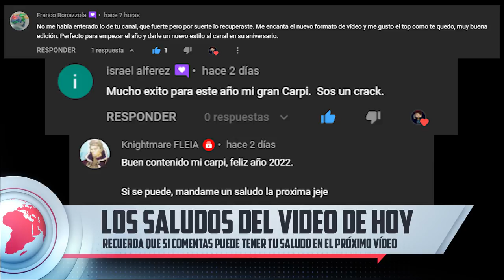24 pelis de TERROR que TIENES que VER en 2022.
00:00 INTRO.
00:41 SALUDOS.
01:01 INTRO 2.
01:21 LA ABUELA.
02:31 SCREAM.
04:06 EL PÁRAMO.
04:56 THE BLACK PHONE.
06:07 VENECIAFRENIA.
07:41 MALNAZIDOS.
08:55 SALEM'S LOT.
09:55 NOPE.
10:26 DARK HARVEST.
11:29 HALLOWEEN ENDS.
12:13 VISITANTE.
13:02 ORPHAN: FIRST KILL.
14:27 THE TEXAS CHAINSAW MASSACRE.
16:48 THE MEDIUM.
17:56 HELLRAISER.
18:46 YOU WON'T BE ALONE.
19:37 SPEAK NO EVIL.
20:10 HATCHING.
20:44 CHUCKY S2.
21:31 EVIL DEAD RISE.
22:40 PREY.
23:21 JEEPERS CREEPERS REBORN.
24:24 TERRIFIER 2.
26:12 THE MUNSTERS.
26:55 FINAL.
27:41 OUTROS.